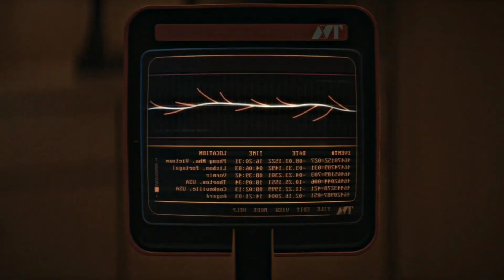Loki Season 2 Episode 1 Release Date